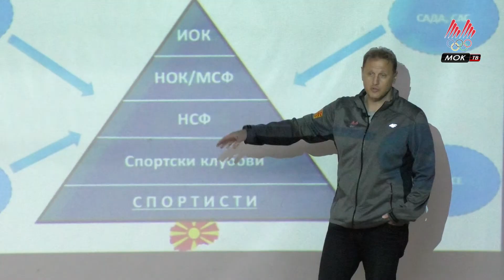РАЗВОЈ НА НАЦИОНАЛЕН СПОРТСКИ СИСТЕМ ВО ВЕСЛАЊЕ